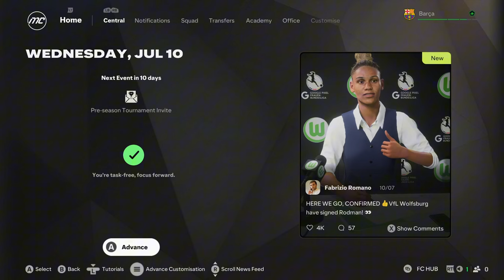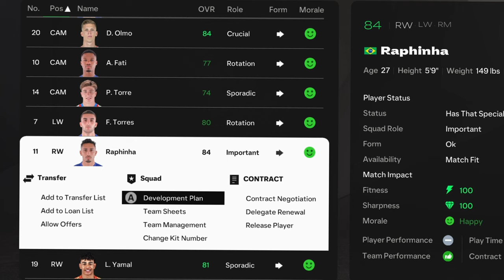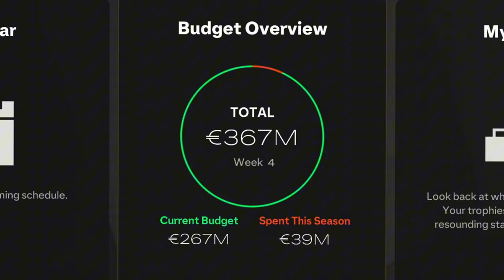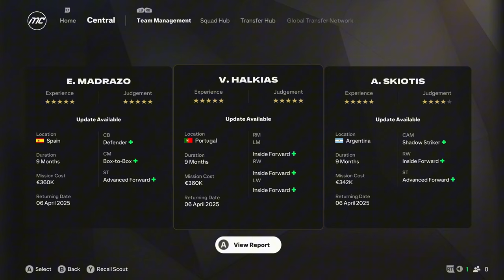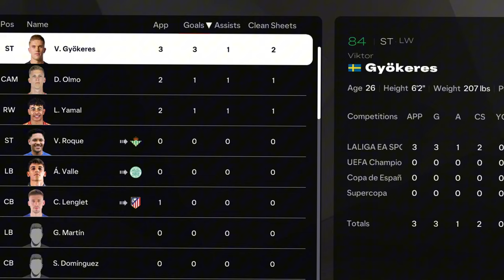EA FC 25 CAREER MODE | SCHIMBAM BARCELONA CU NOILE TRANSFERURI!!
Alătură-te acestui canal pentru a primi acces la beneficii:
CARIERA CU BARCELONA Series
Vizionare Placuta